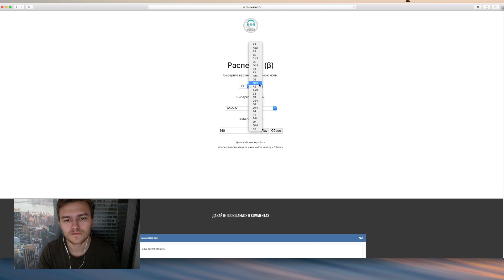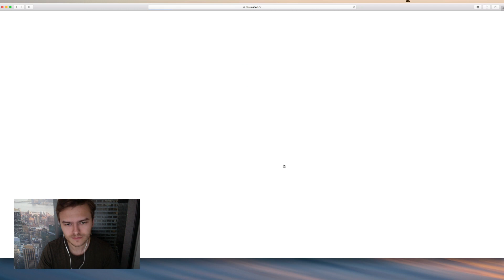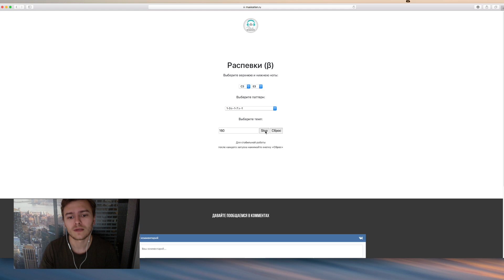Программа для распевок WarmApp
Научись петь играючи на платформе SING’n’PLAY - вокальная платформа SING‘n‘PLAY Наша авторская технология, которая просто работает

1) Определяете свой диапазон
2) Выбираете нужный паттерн
3) Задаете удобный темп
4) Распеваетесь, ни на что не отвлекаясь…

Программа доступна для наших учеников и участников онлайн-клуба.